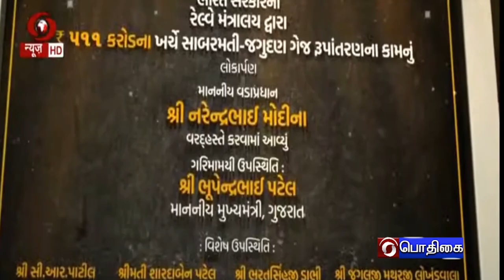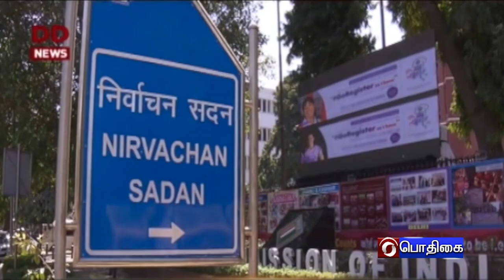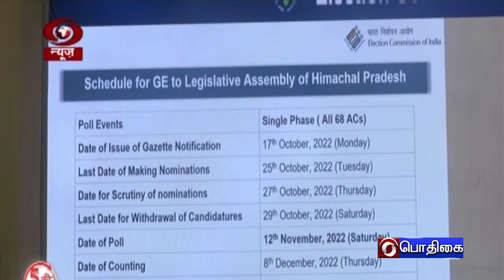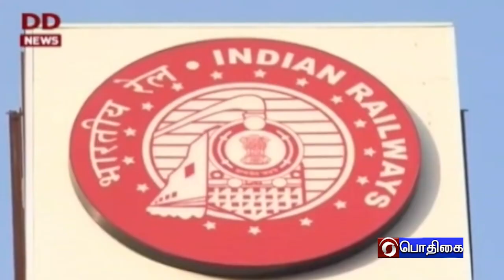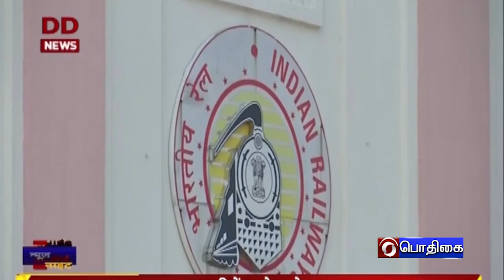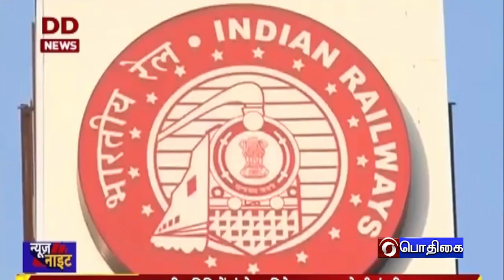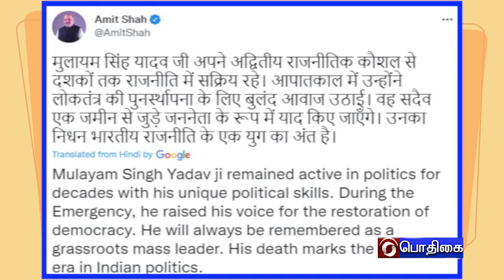இந்தியா இந்த வாரம் [15.10.2022]